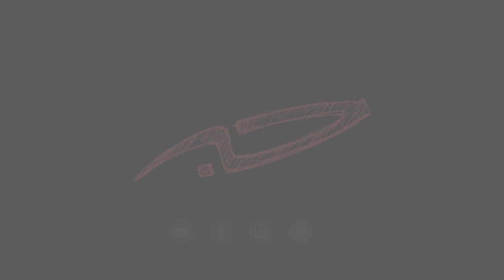مظاهرات على الحدود الأردنية-الفلسطينية احتفالًا بالنصر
مشاركة واسعة في مسيرات انطلقت أمس الجمعة بدعوات شبابية نحو قرية الكرامة، وبدعوة من الحركة الإسلامية نحو بلدة سويمة قرب الحدود الأردنية الفلسطينية، دعمًا لفلسطين واحتفالًا بالنصر.